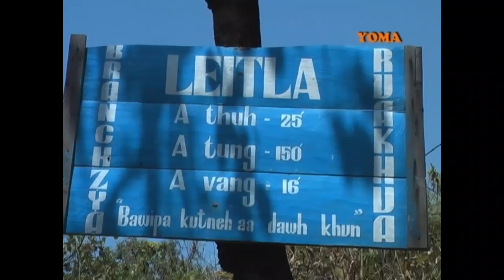02. Pipu Hna Rosung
Rev. Thawng Kam Philhlonak